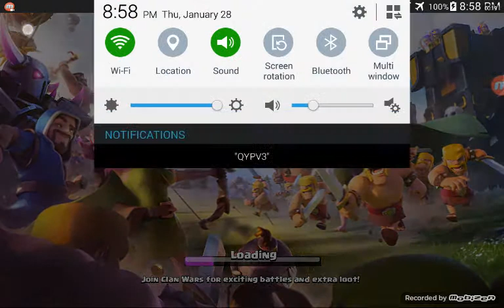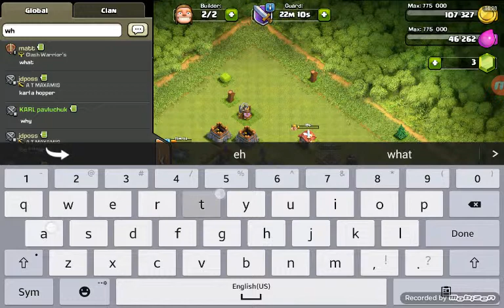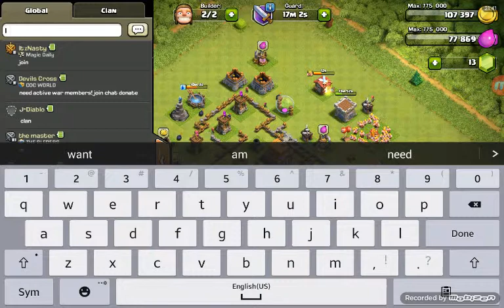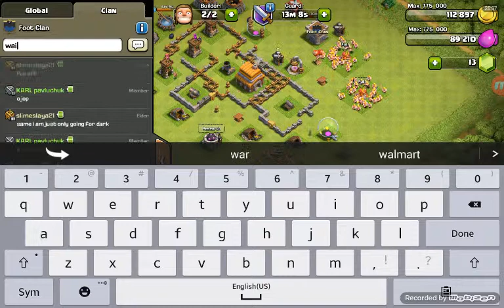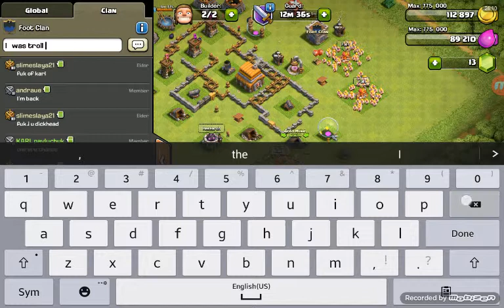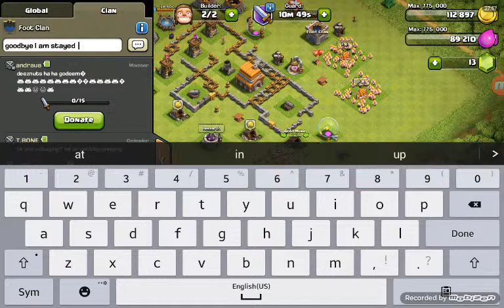Life of a serial jumper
I am a  clan  hopper   on  coc (clan of clash) this is a long video sorry about quality  won't be an issue  next time